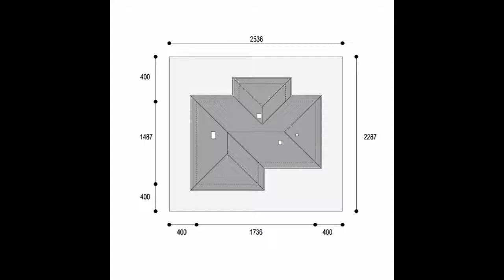Projekt domu Oregon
Oregon jest prostym projektem domu o murowanej strukturze. Dom posiada 150 metrów powierzchni użytkowej (parter + poddasze). Wysokość budynku wynosi 7 metrów, dach posiada 35 stopniowy spad. O projekcie czytaj na